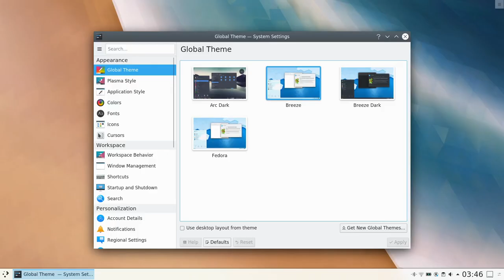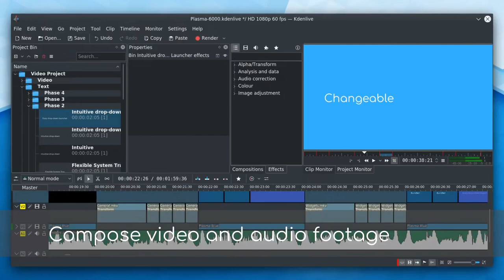Plasma 2020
Winner of the Plasma Video Competition, Skye Fentras shows off Plasma's spectacular features in their "Plasma 2020" video.